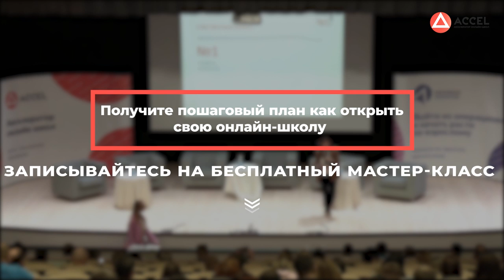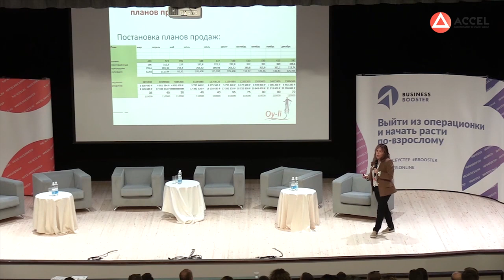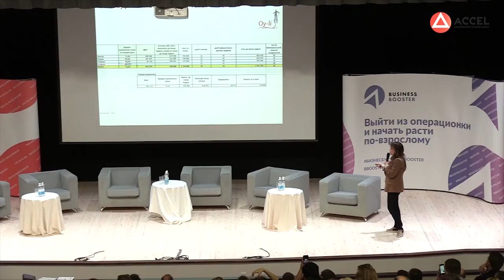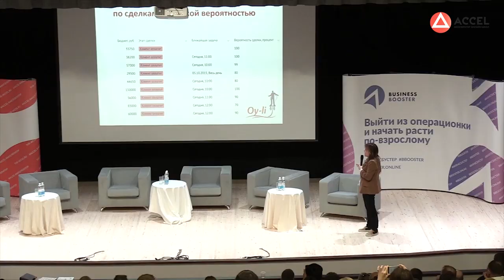Екатерина Уколова Oy-li (Ой-ли). Увеличение продаж: планирование, контроль, мотивация.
Хотите создать свою онлайн-школу, продюсировать себя или своего эксперта? Регистрируйтесь на бесплатный вебинар

Друзья, мы продолжаем делиться записями выступлений топовых предпринимателей и экспертов в онлайн-образовании. Сегодня публикуем выступление Екатерины Уколовой, основательницы компании Oy-li, которая помогает повышать продажи собственникам бизнеса в самых разных отраслях.

Екатерина прошла свой путь от обычного менеджера по продажам до руководителя по обучению персонала в Альфа-банке, развивала компанию по сертификации, после чего открыла собственный бизнес. Она разработала свою методологию с 850 точками роста, обучает 1600 собственников в год и за 7 лет вышла на средний чек в 200’000₽.
В своём выступлении Екатерина расскажет:
🔹 почему так важен персонифицированный подход к клиенту;
🔹 как постановка плана продаж влияет на прибыль;
🔹 для чего нужен ежедневный контроль показателей;
🔹 как увеличить количество заявок в 9-12 раз с помощью CRM-системы;
🔹 самые эффективные способы мотивации отдела продаж.
А ещё о принципах оценки работы менеджеров, о построении воронок и планировании.

Уверены, видео будет ОЧЕНЬ полезным для вашего бизнеса.